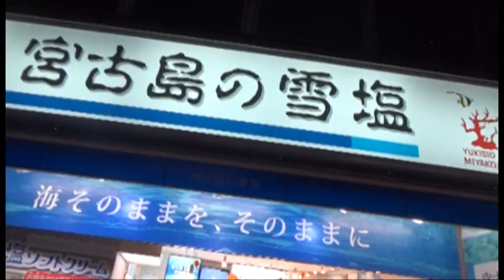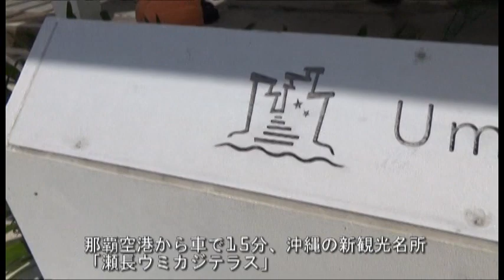Okinawa Trip (沖縄旅行)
I recommend some places and dishes that I recommend in my favorite place, Okinawa! 私の大好きな沖縄に行ってきました！おすすめスポットやグルメを紹介します。